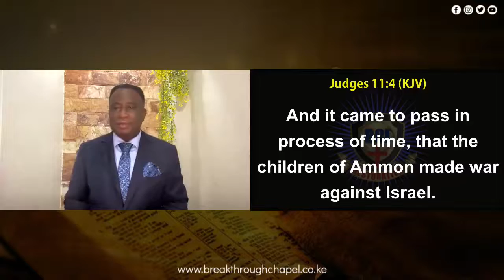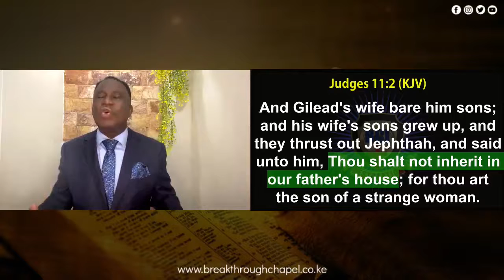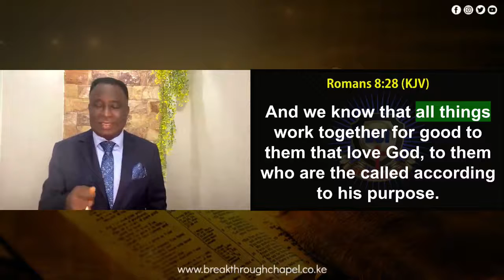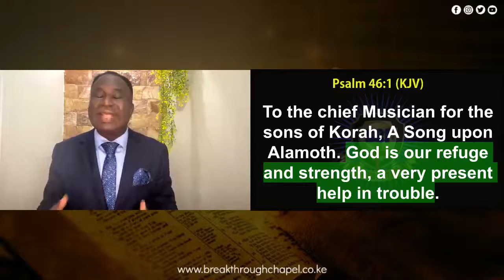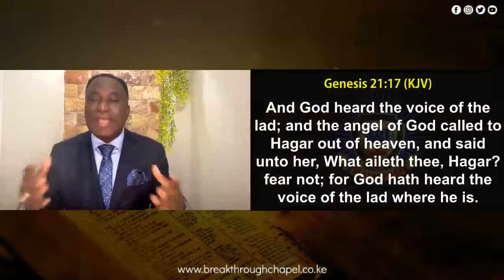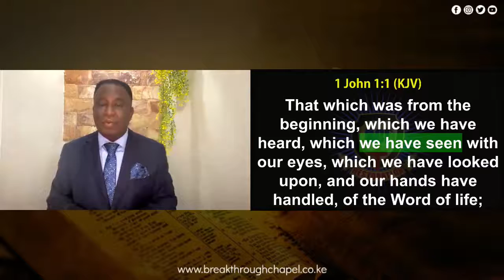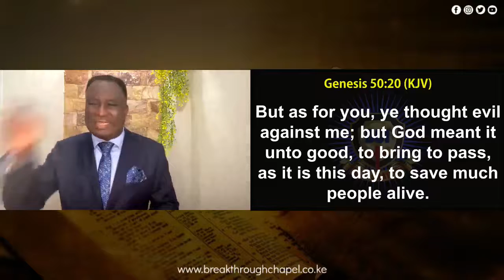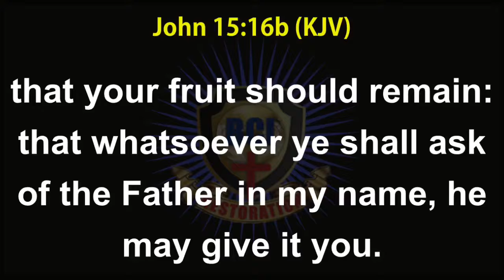Rejoicing In The Nos Of Life (Part 1) with Pastor Wole Joseph.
Rejoicing In The Nos Of Life (Part  1)
Pastor Wole Joseph.